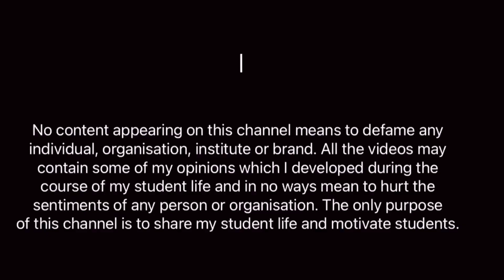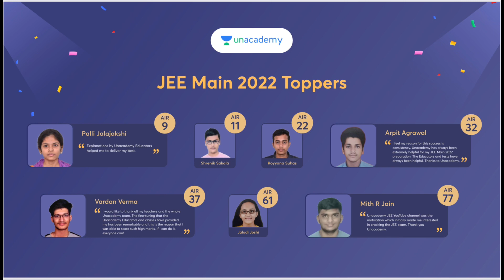Why Did I Start YouTube as an IIT Bombay Engineering Student?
Why I Chose IIT Bombay? Why YouTube? Life at IIT Bombay! - A QnA with  @TIMES NOW  ❤️

With love,
Eknoor

JEE Advanced 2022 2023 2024, JEE Main 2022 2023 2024, JEE 2022, JEE Advanced, IITJEE, IIT Bombay

IIT Bombay Interview
IIT
IIT JEE
IIT JEE 2022
Eknoor Singh